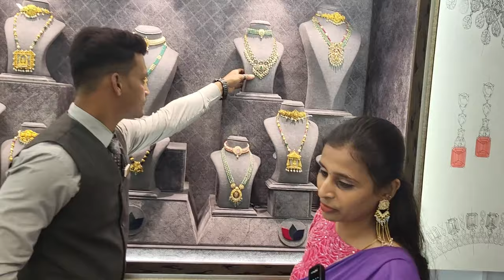Light Weight లో Best Gold Jewellery | Sri Bhavani Jewels | Gold Shopping | Gold Jewellery Vlogs